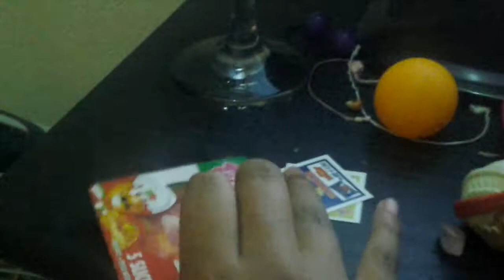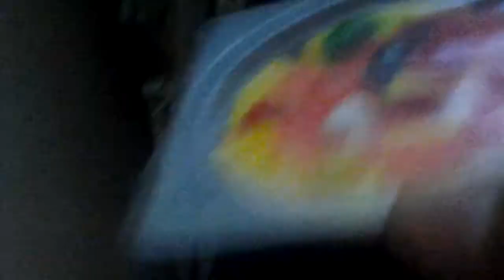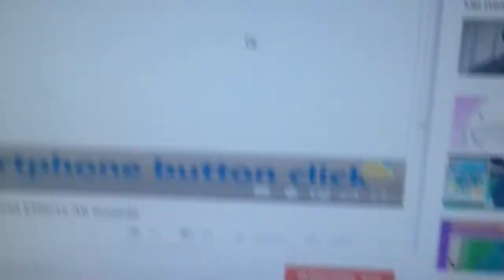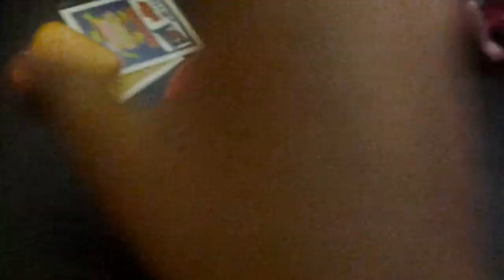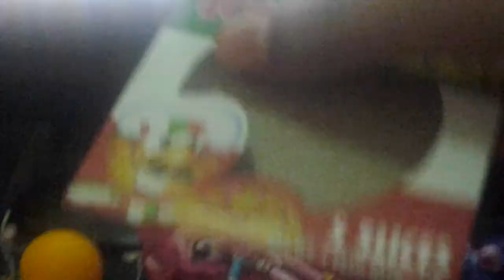Pizza Party with Mc swag!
When you order an pizza in a late party.